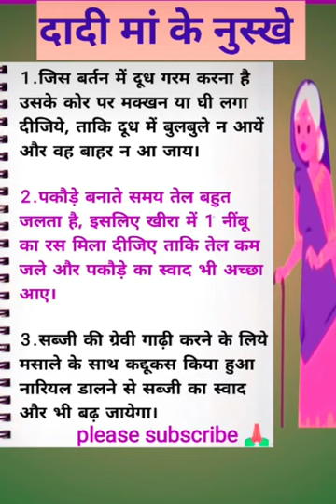दादीमांकेनुस्खे.......shorts ytshorts trendingviralvideo shortsfeed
दादीमांकेनुस्खे.

The kitchen tips and
tricks shared in this video are
only. Viewers are advised to exercise
caution and use their discretion
when attempting any techniques or
practices demonstrated. The creators
of this video are not responsible for
any injuries, damages, or adverse
effects resulting from the use or
misuse of the information provided.
s recommended to follow proper
kitchen safety guidelines and consult
with professionals for personalized
advice, especially if individuals have
specific dietary restrictions, allergies,
or health concerns.